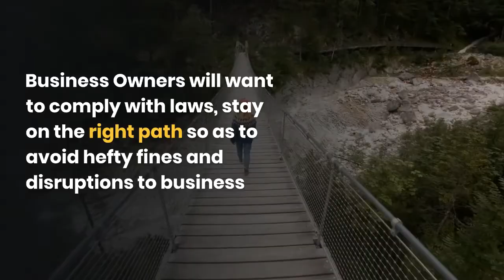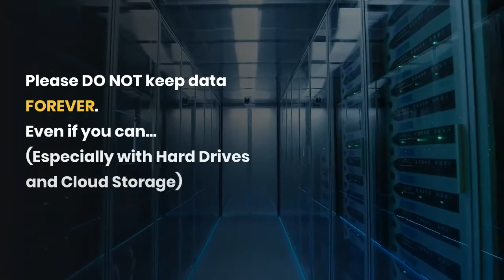Top 3 Mistakes Organisations make that may cab Result in Breach of Local Personal Data Laws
The rise of Cyber Crime and larger dependency on the Internet has led to a risen attention given to Personal Data and Privacy Protection

Governments all over the world are catching up and starting to adopt local laws on personal data protection as a legal requirement for businesses to operate. GDPR, one of the strictest all over the world is a model to many.

Here in this clip, learn what are the TOP 3 mistakes that many companies (even individuals) make that can lead to a breach in privacy laws.